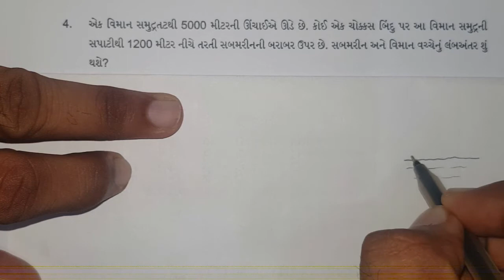STD 7 MATHS CH 1 1 EX 4